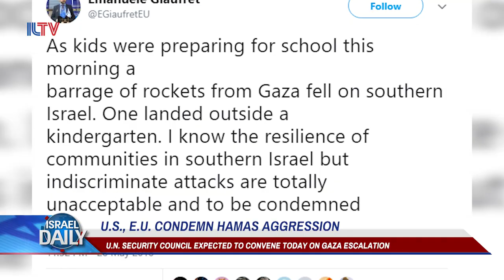Your Morning News From Israel - May 30, 2018